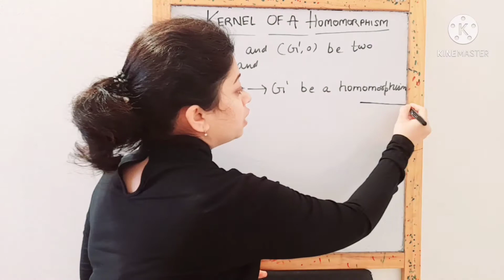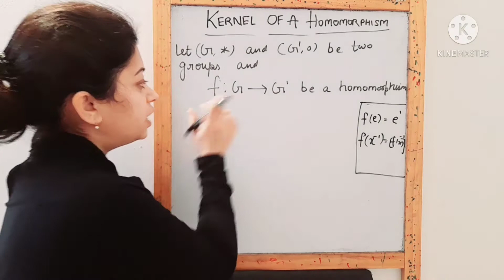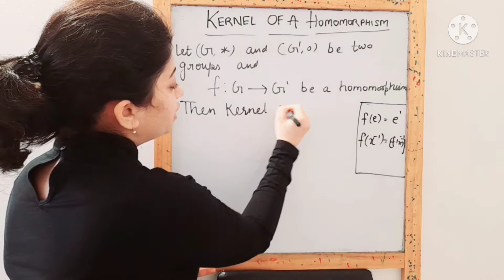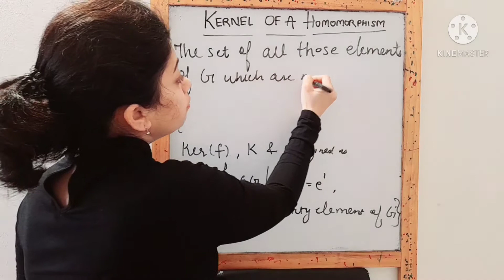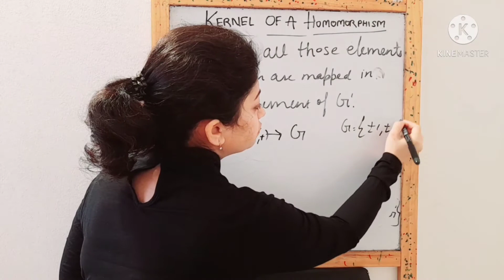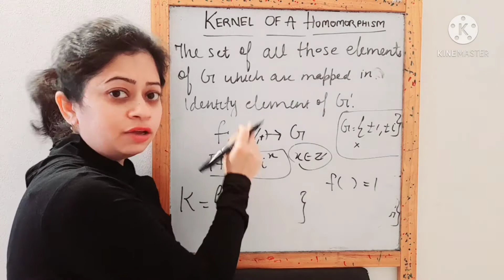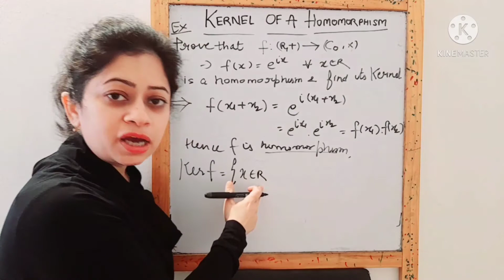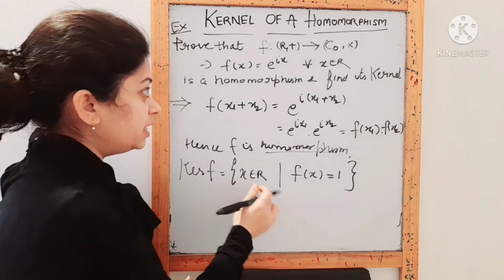Group theory part 10- Kernel of homomorphism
definition and concept of kernel. I have tried my best to clear concept for you.